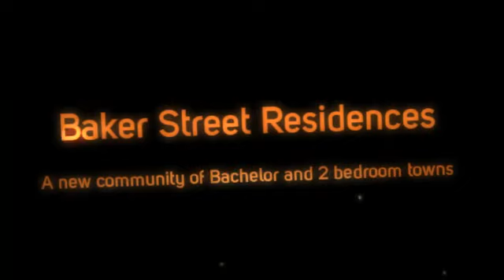Baker Street Residences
Baker Street Residences is a new townhouse project by Royal park Homes currently in preconstruction at Hopewell Ave in Toronto. BAKER STREET RESIDENCES is a prestigious new park-side community of Bachelor & 2 Bedroom Towns is conveniently located near all the downtown amenities